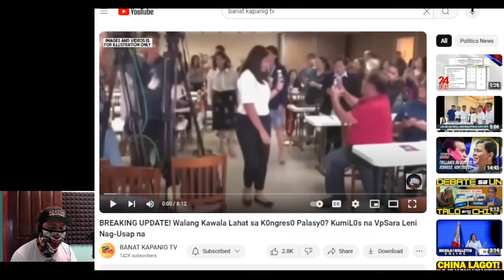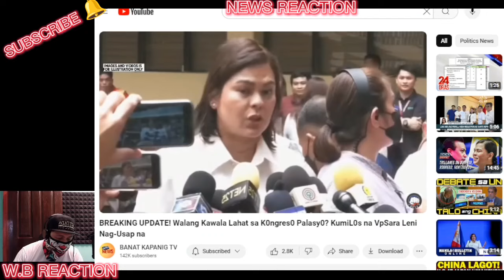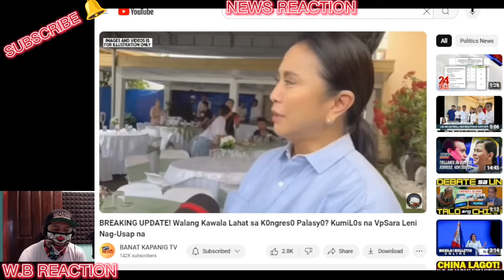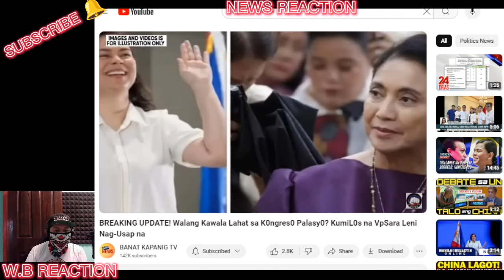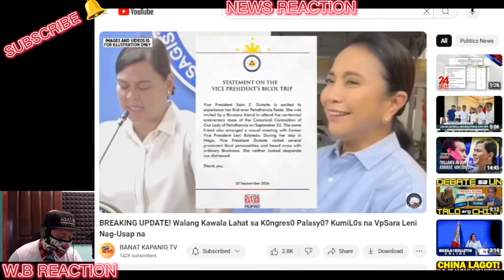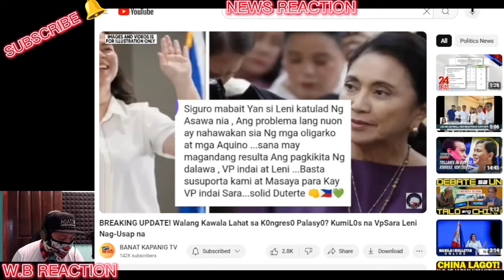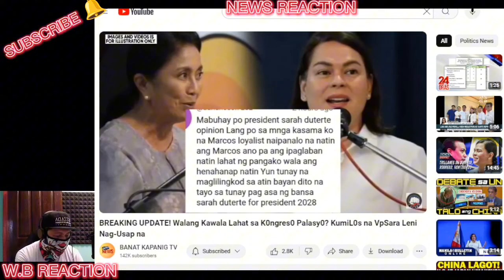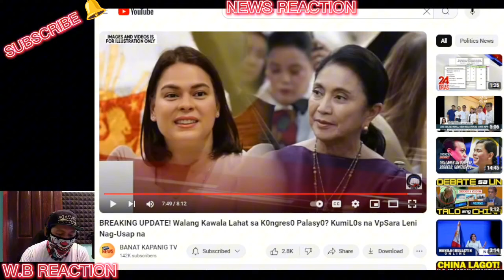BREAKING UPDATE L! Walang Kawala Lahat sa K0ngres0 Palasy0? KumiL0s na VpSara Leni Nag-Usap na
BONGBONG MARCOS
BBM-SARA
UNITEAM
MAYOR SARA DUTERTE
PRESIDENT MARCOS
PRES MARCOS
VPSARA
PBBM
SEN RAFFY TULFO
RAFFY TULFO
SEN TULFO
SEN RAFFY
IDOL RAFFY
MIKE ABE OPENIONS
PRES DUTERTE
MANNY PACQUIAO
UP DILIMAN
NEWS FILES
AMERIKA
JOE BIDEN
MARCOS GOLD
CONG MARCOLETA
MARCOLETA